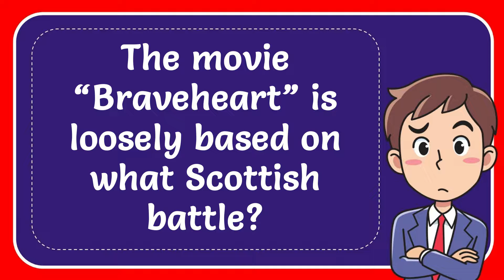The movie “Braveheart” is loosely based on what Scottish battle? Answer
The movie “Braveheart” is loosely based on what Scottish battle? Answer NEW VIDEO#